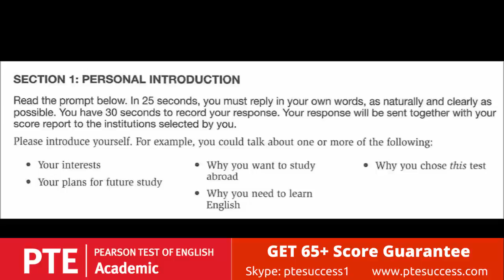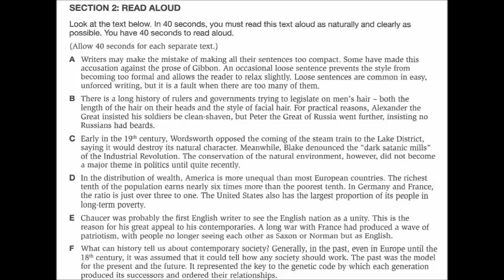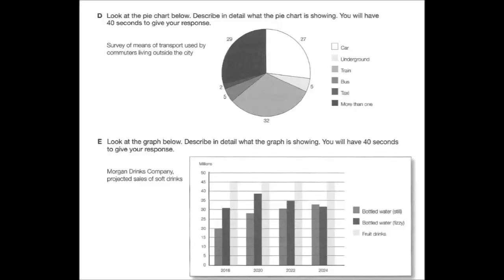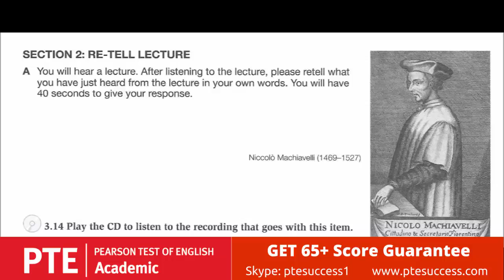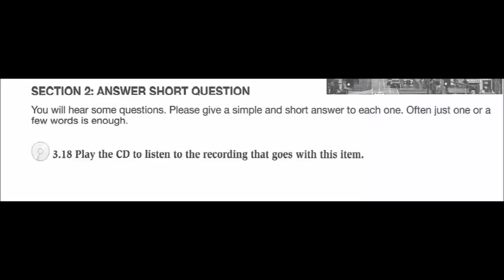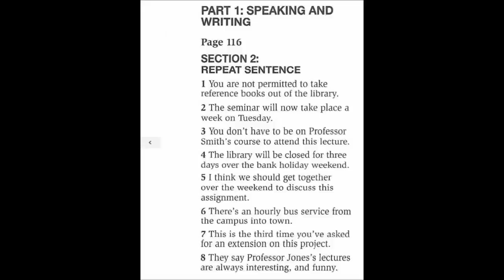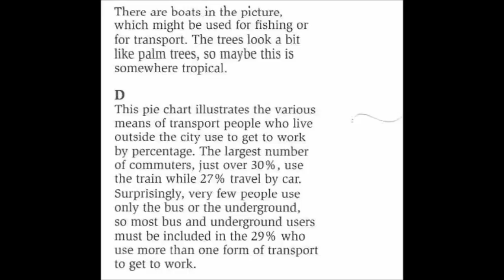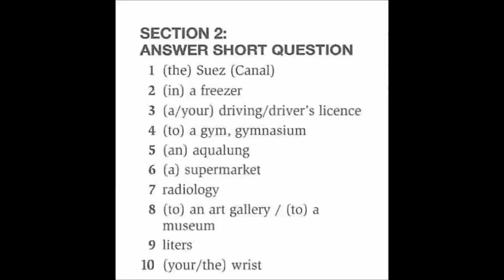PTE Speaking test 4 [Official]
FREE PTE Academic Speaking Practice

for PTE test tricks updates and course...

pte speaking

SPEAKING: PERSONAL INTRODUCTION

Speaking: Personal introduction

This is an opportunity to give your selected institutions some information about yourself. This item is not scored.

The recording status box displays a countdown until the microphone opens. You have 25 seconds to prepare. After the tone, start speaking immediately. Do not start speaking before the microphone opens because your voice will not be recorded.

You should speak clearly. There is no need to rush.

You have 30 seconds to record your response. Finish speaking before the progress bar reaches the end. The word “Recording” changes to “Completed’’.

You are only able to record your answer once.

Your response will be sent together with your score report to the institutions selected by you.

SPEAKING: READ ALOUD

For this item type you need to read a written text aloud.

The recording status box displays a countdown until the microphone opens. You have 30-40 seconds to prepare, depending on the length of the passage. You hear a short tone. After the tone, start speaking immediately. Do not start speaking before the microphone opens because your voice will not be recorded.

Finish speaking before the progress bar reaches the end. The word “Recording” changes to “Completed”.

You are only able to record your response once.

SPEAKING: REPEAT SENTENCE

For this item type you need to repeat the sentence you hear.

The audio begins to plays automatically. When the audio finishes, the microphone opens and the recording status box shows “Recording”. Speak into the microphone immediately (there is no short tone) and repeat exactly what you heard.

You are not able to replay the audio. You are only able to record your response once.

SPEAKING: DESCRIBE IMAGE

For this item type you need to describe an image.

The recording status box displays a countdown until the microphone opens. You have 25 seconds to study the image and prepare your response. You hear a short tone. After the tone, start speaking immediately. Do not start speaking before the microphone opens because your voice will not be recorded.

SPEAKING: RE-TELL LECTURE

For this item type you need to re-tell what you heard.

The audio begins to play automatically. You may also see an image related to the audio. After the audio finishes, you have 10 seconds to prepare.

The recording status box displays a countdown until the microphone opens. You hear a short tone. After the tone, start speaking immediately. Do not start speaking before the microphone opens because your voice will not be recorded.

Note: While the audio is playing, you can take notes on the erasable noteboard provided.

SPEAKING: ANSWER SHORT QUESTION

For this item type you need to reply to the question in one or a few words.

The audio begins to play automatically. You may also see an image.

When the audio finishes, the microphone opens and the recording status box shows “Recording”. Speak into the microphone immediately (there is no short tone) and answer the question with one or a few words.